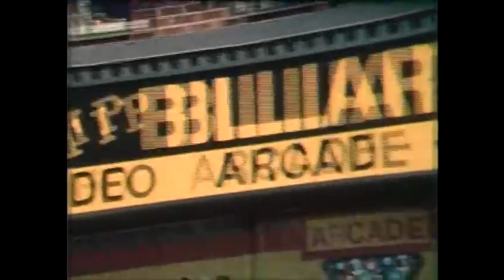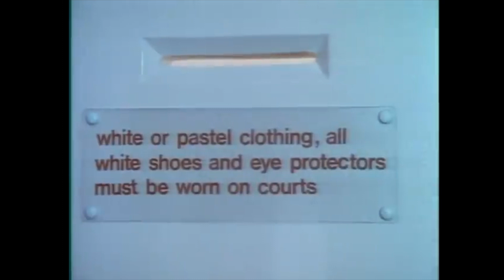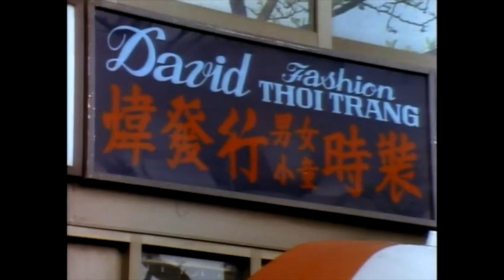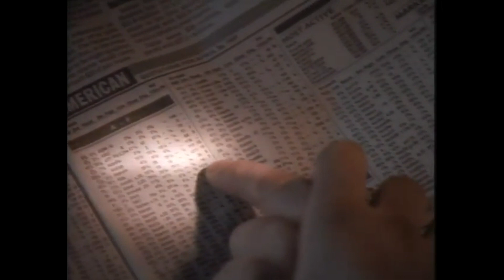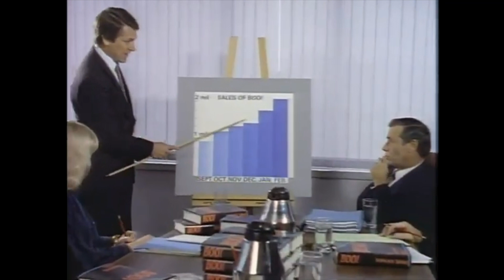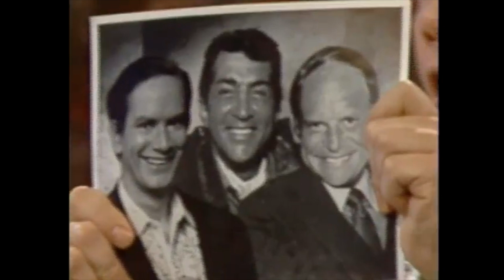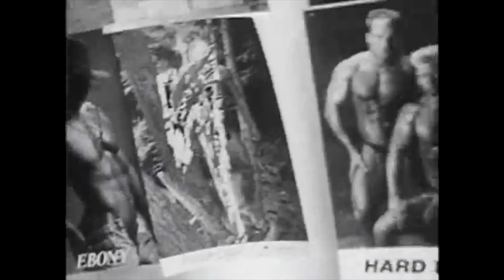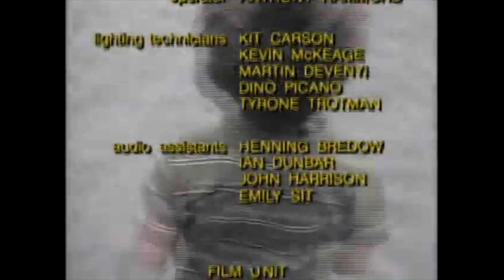Kids In The Hall montage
I made this for my mom who, turns out, loves Kids In The Hall.